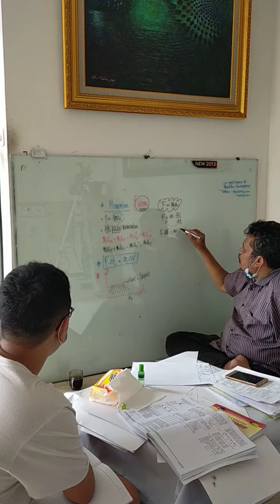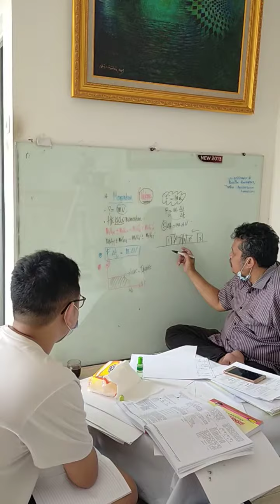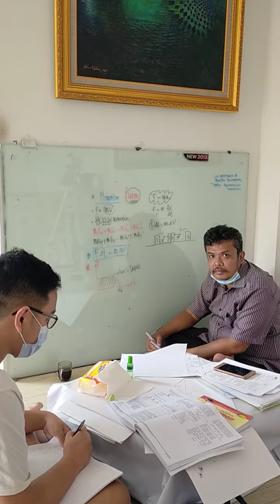inilah roh fisika . dasar pembuat soal.membuat soal UTBK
mengajar anak agar mantap menghadapi UTBK